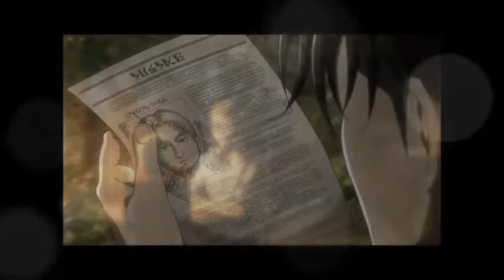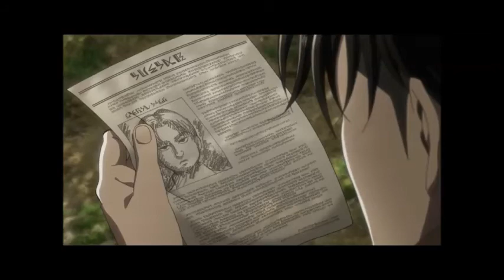AOT Season 3 : Episode 3 "Old Story" Review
This video will be a review of AOT Season 3 : Episode 3 "Old Story" Review. This is another slower episode that reveals quite a bit about the past. Historias past, Commander Erwins past and some more truth about the Reiss royal family.

Note : I will be reviewing only the dub version of AOT season 3. No it's not a preference so no flame wars. It's just easier to review the dub over sub. Nothing less, nothing more.